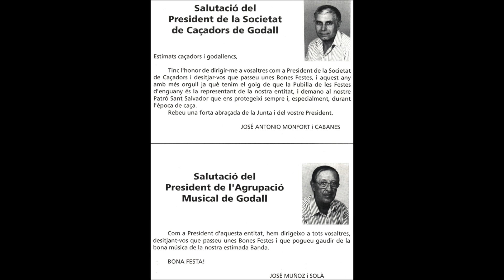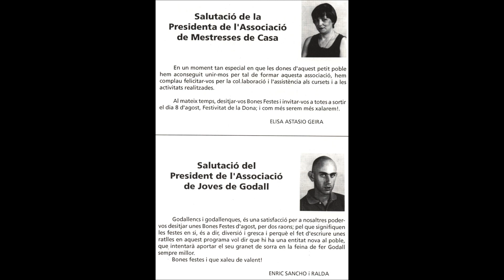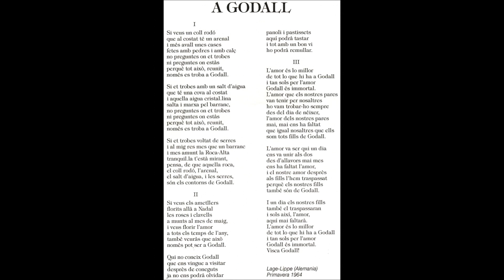Godall, 19960803 Programa de les Festes Majors 1996